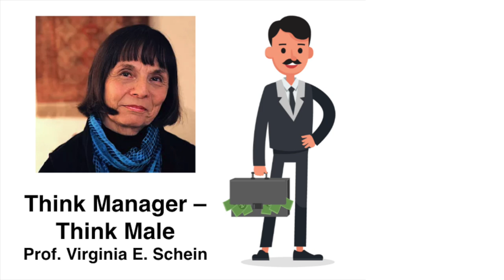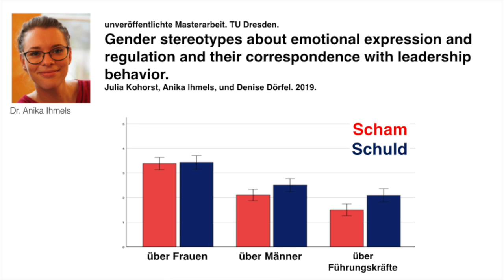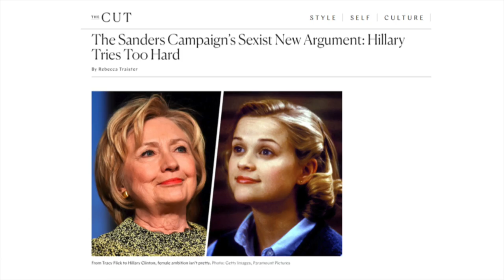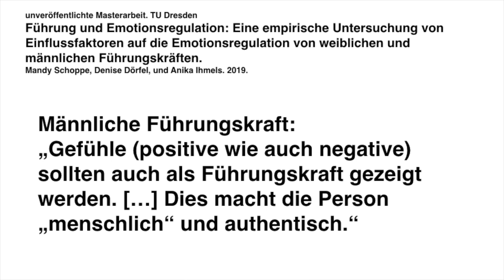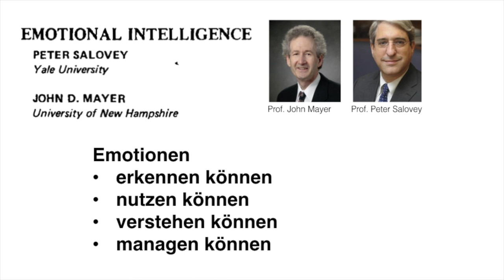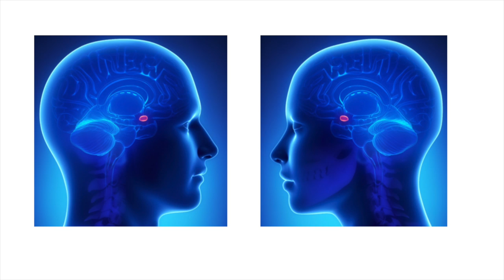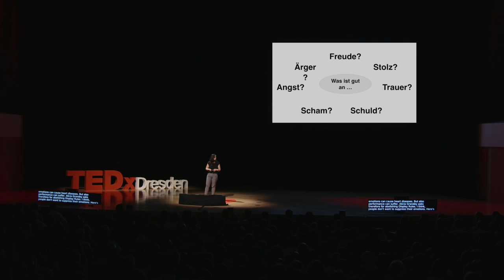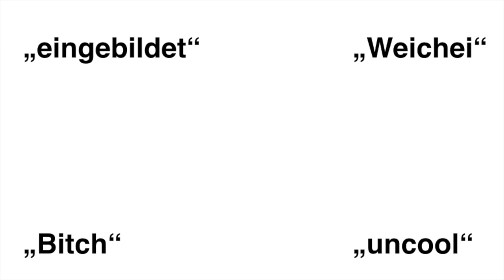Warum Führungskräfte Emotionen zulassen sollten | Denise Dörfel | TEDxDresden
Die Erfahrung, dass frau/man nicht immer die Gefühle, gerade empfunden werden, nach außen zeigen darf hat bestimmt jedeR schon einmal gemacht. Vor allem am Arbeitsplatz gibt es oft derartige Regeln– genannt Display Rules.

Arbeitspsychologin Denise Dörfel zeigt wie diese Regeln unser Wohlbefinden aber auch die Bewertung von Männern, Frauen und Führungspersonen im Arbeitsleben beeinflussen.
 Denise Dörfel ist wissenschaftliche Mitarbeiterin der Psychologie an der TU Dresden, Honorardozentin am DRK Bildungswerk Sachsen und freiberufliche Trainerin emotionaler Kompetenzen.

Derzeit ist Denise an den Professuren für Differentielle und Persönlichkeitspsychologie sowie für Arbeits- und Organisationspsychologie der Technischen Universität Dresden tätig. Dabei erforscht sie unter anderem verschiedene Strategien zur Regulierung von Emotionen, und wie diese helfen können, mit emotionalen aber auch quantitativen (Arbeits-)belastungen besser umzugehen. Außerdem beschäftigt sie sich mit Gender-Stereotype bezüglich des Zeigens und des Unterdrückens von Emotionen und wie diese mit Führungsverhalten und der Auswahl von Führungskräften zusammenhängen. This talk was given at a TEDx event using the TED conference format but independently organized by a local community.